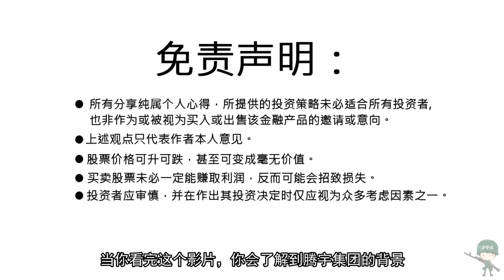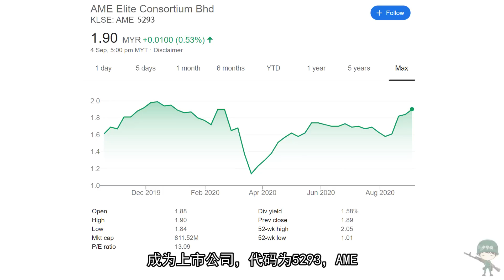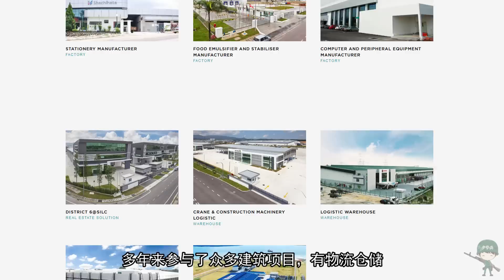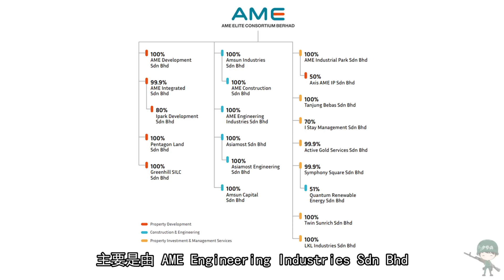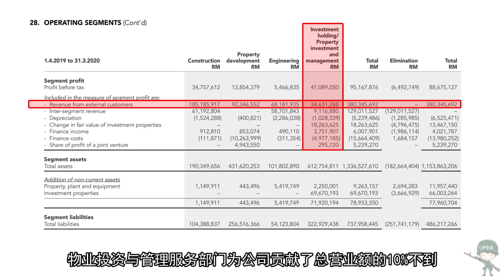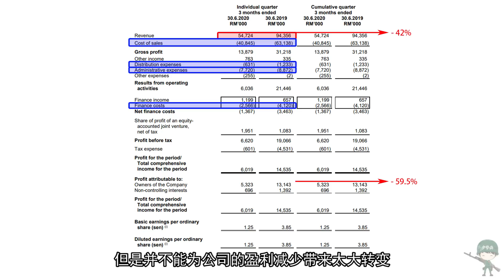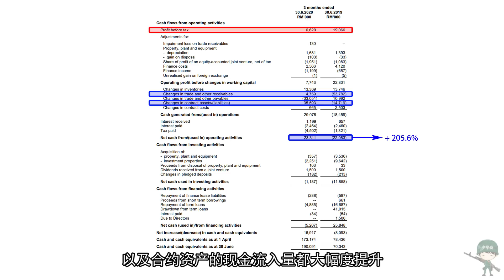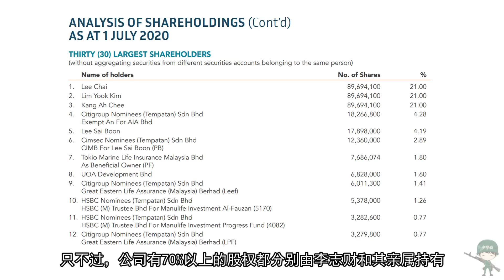大马股票 | 腾宇集团 | AME | 从零开始了解腾宇集团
上回跟大家分享了产业信托公司，这次就跟大家聊聊建筑+工业房地产的公司吧😉
也顺便看看新冠病毒对这类型行业的影响会有多大

【影片流程】
00:18 - 背景
02:03 - 业务
06:10 - 财务报表
09:43 - 总结

【老虎证券】少爷兵粉丝独享福利：
**新马泰用户
福利1：现在注册开户，只要首次入金大于1500美金（2000SGD）,就送1股星巴克（美股，价值$190）
福利2：60次免佣卡（180天内有效）
福利3：邀请好友加入老虎即有机会获得Tesla股票，Facebook股票，Apple股票，股票代金券和免佣卡奖励。
专属开户链接：
活动时间为：2021年04月21日12:00 – 官方公布的截止时间

**美国公民和美国绿卡持有者
福利1：开户即获得一次抽奖机会
福利2：按照入金100-5000+不等，最多可获得4支入金股票
福利3：个股期权0佣金
专属开户链接：

💬不可錯過的其它精彩影片